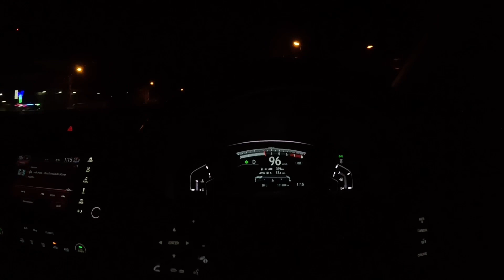ขึ้นกระโจมต่อแหลมน้อย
03.21เริ่มขึ้นเงากระโจมแล้วลงมาเลี้ยวขวาไปรากไม้วีเชฟไปขึ้นแหลมน้อยลงบ้านกี้แล้ววนกลับมากระโจมทางถนนดำทางดีมีเกนวิ่งให้สนุกครับ29โลเกน1800😄⛰️🌱☘️🍀🌴🎶🐈‍⬛